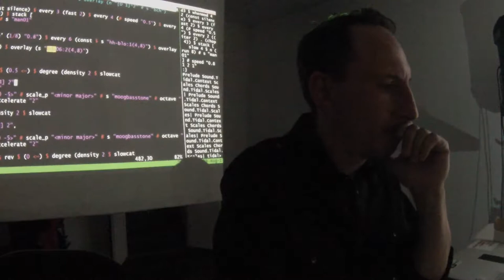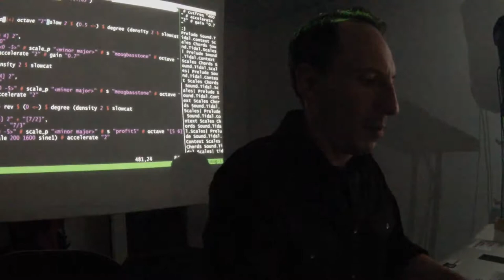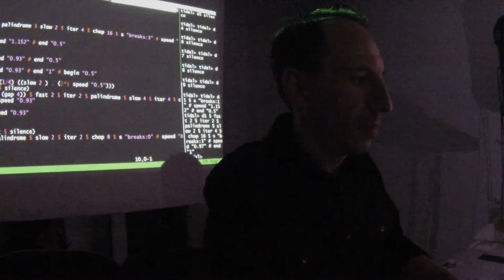babycastles aug 30 2017 6of8